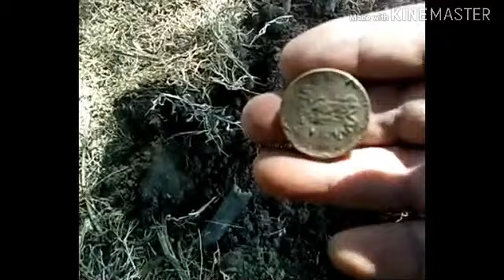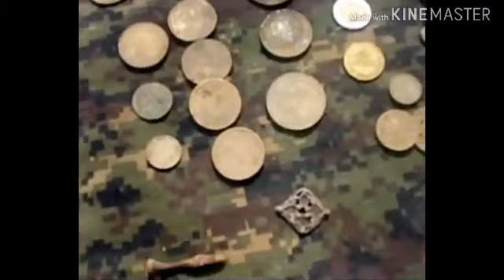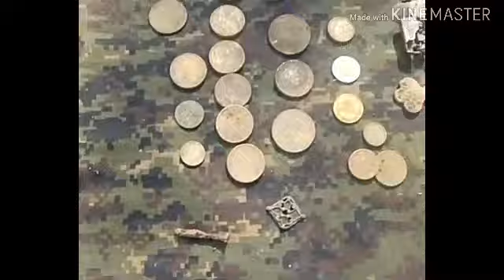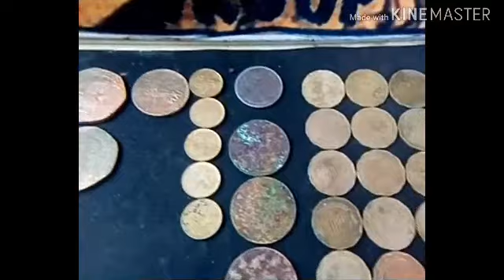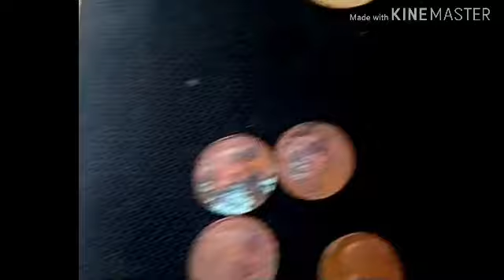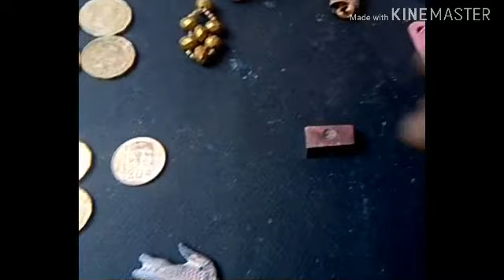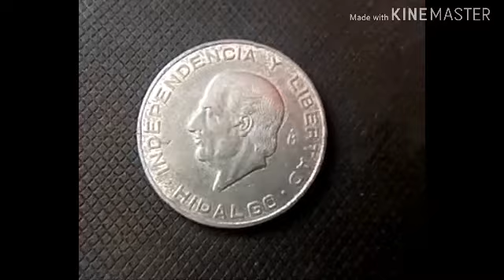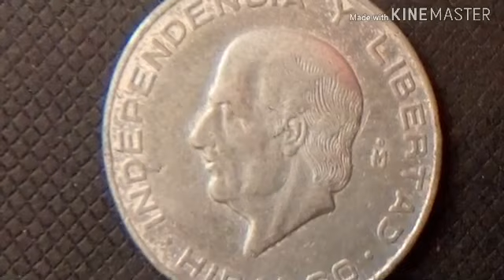DETECTORISTAS ENCUENTRAN A HIDALGO EN UN PARQUE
Hola amigos y amigas en esta salida encontré a hidalgo en una moneda junto a mi compañero Fernando x la zona del norte de la cdmx